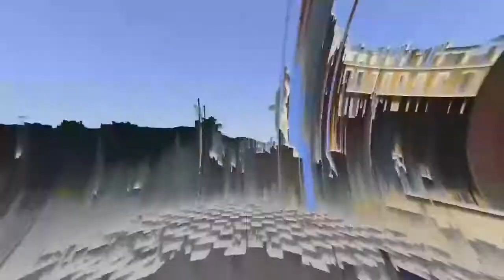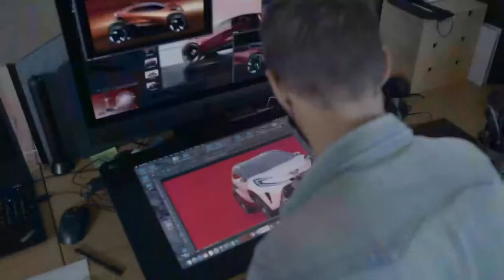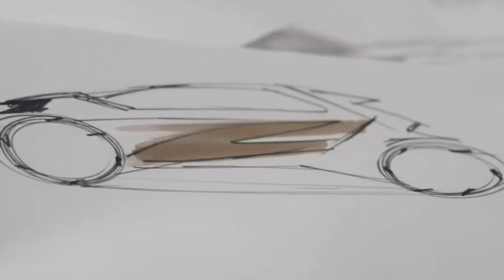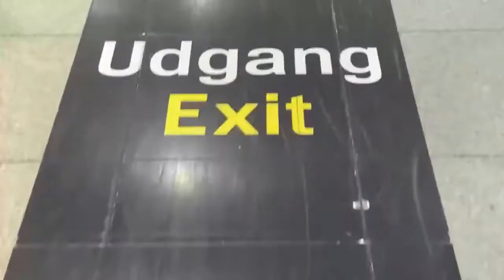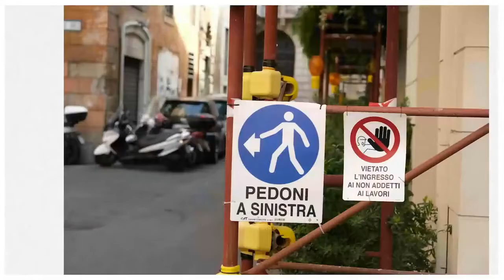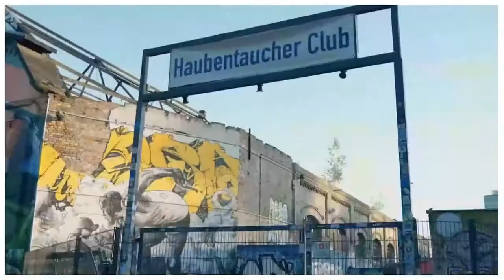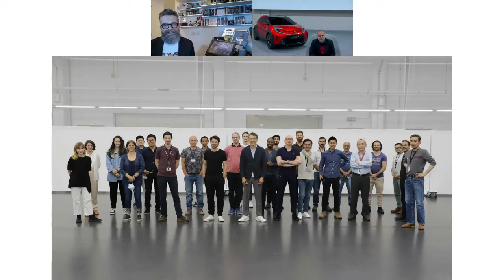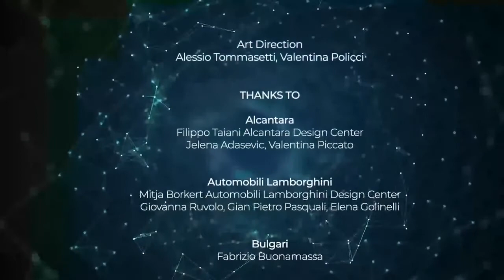TOYOTA ED2| Autostyle Digital Edition 2021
Autostyle Digital Edition 2021
Powered by Berman Spa

Producer Roberto Artioli

Directors for LiveAlessio Tommasetti, Valentina Policci

Production Manager Valentina Policci

Production Secretary Tania Rossi, Monica Marani, Valentina Policci

Art Direction
Alessio Tommasetti, Valentina Policci

THANKS TO

Alcantara Filippo Taiani Alcantara Design Center Jelena Adasevic, Valentina Piccato

Automobili Lamborghini Mitja Borkert Automobili Lamborghini Design Center Giovanna Ruvolo, Gian Pietro Pasquali, Elena Golinelli

Bulgari Fabrizio Buonamassa

Ferrari Flavio Manzoni Ferrari Design Center
Daniela Calamia, Guglielmo Galliano, Alessandro Vaccari

Ford Paul Wraith Ford Design Center Claudia Steinam, Monika Wagener

Luxottica Luxottica - Oakley Design Center Matteo Battiston, Nicolas Garfias

Maserati Klaus Busse Maserati Design Center Davide Kluzer

Toyota Lance Scott Toyota ED2 Design Center Saki Nagata Bischoff

Volvo Robin Page Volvo Design Center Peggy Ödgren, Annika Adolfsson

Main Partner Wacom

Media Partners
Ramp
Auto&Design Magazine
Auto Tecnica
Fleet Transportation